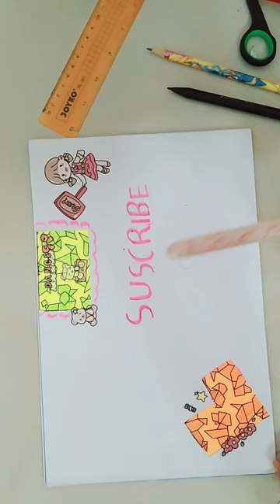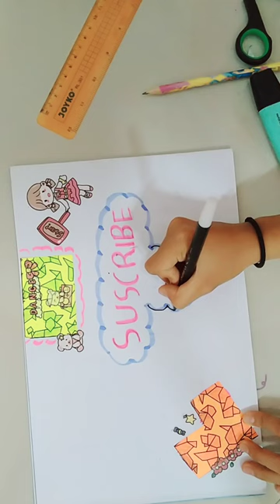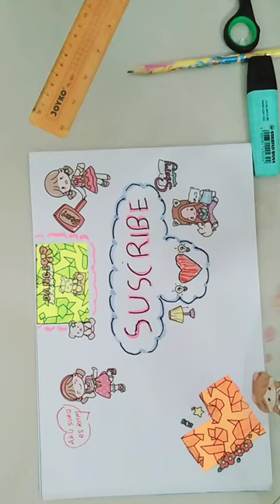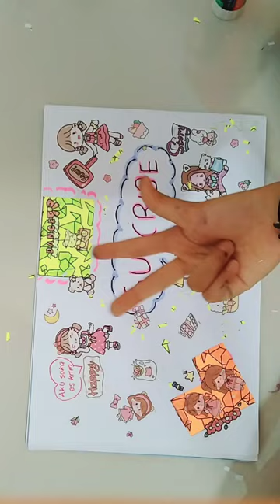bikin journal versi aku maaf guys lama bikinya